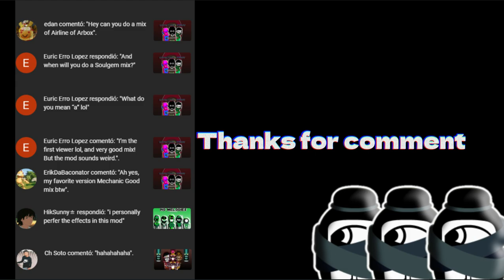♫ | • Incredibox Xrun• | No beats | Mix | IncrediboxMIX | ♫